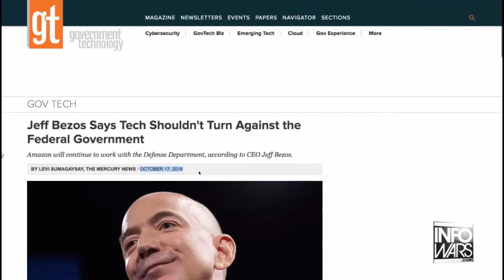Three Minutes Of Truth Episode 5